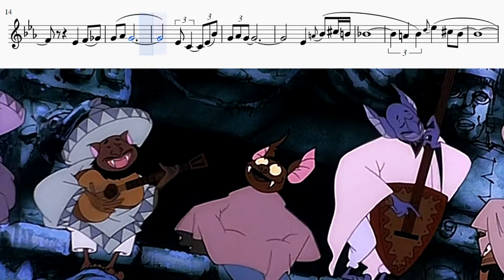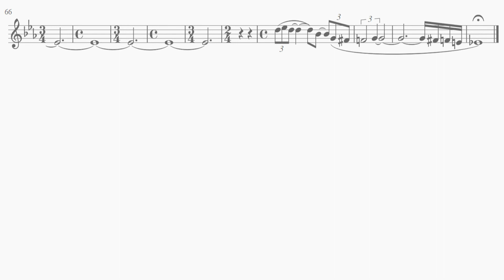Theme from «Cat City» by Tamas Deak 1986. Demo version. Тема из мультика "Ловушка для кошек".1988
Сделано по заказу с ограничением на публикацию полных версий.